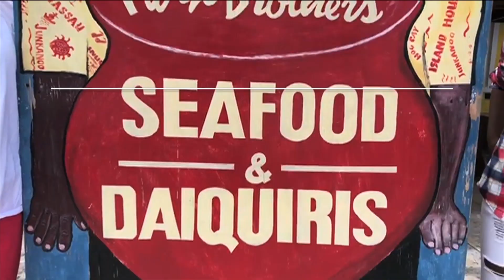FIRST Global- Team Bahamas 2018